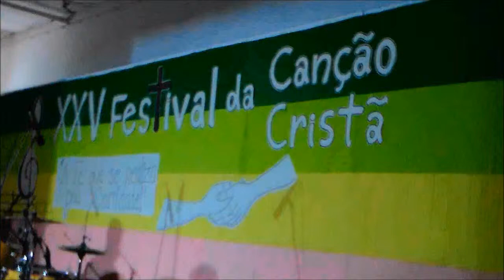1ª PARTE DE XXV FESTIVAL VICARIAL DA CANÇÃO CRISTÃ VIGARARIA DE ALCOBAÇA NAZARÉ 2014